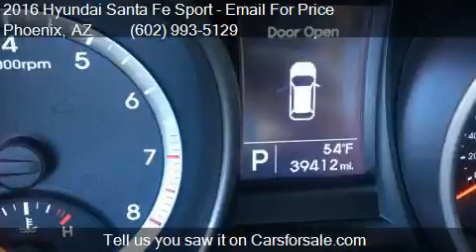2016 Hyundai Santa Fe Sport 2.4L 4dr SUV for sale in Phoenix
This 2016 Hyundai Santa Fe Sport 2.4L 4dr SUV is for sale in Phoenix, AZ 85023 at EQUITY AUTO CENTER.

Engine: 2.4L I4
Transmission: Automatic 6-Speed
Color: Red
Mileage: 39347
Contact EQUITY AUTO CENTER 1645 W Bell Rd Phoenix, AZ 85023 to test drive this 2016 Hyundai Santa Fe Sport 2.4L 4dr SUV today.